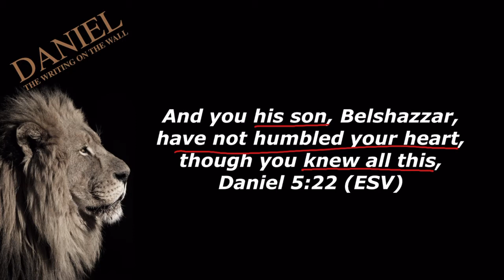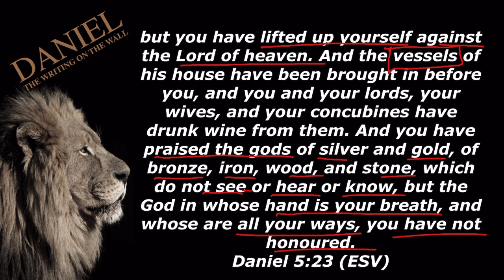20220223 BTB WEDNESDAY